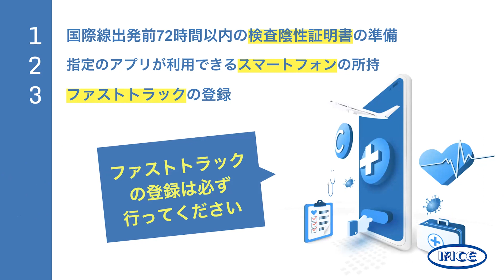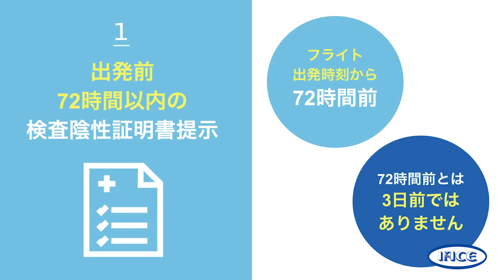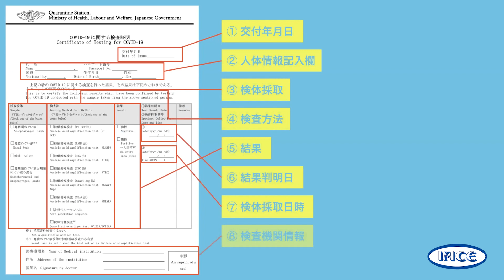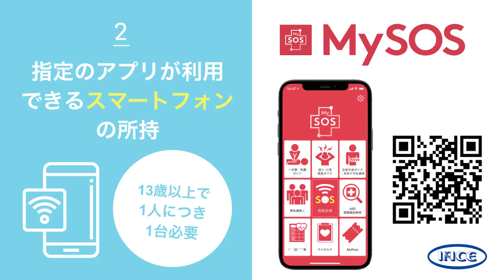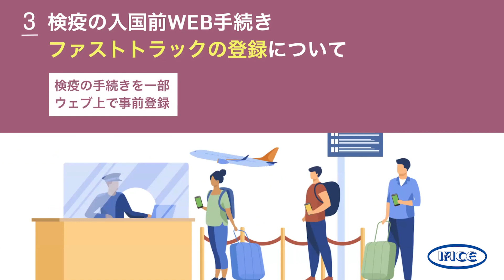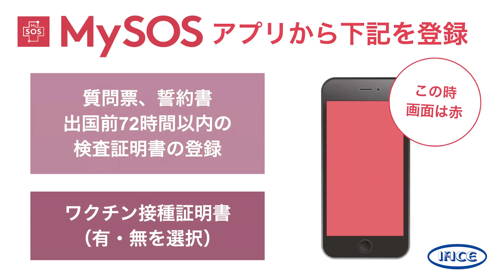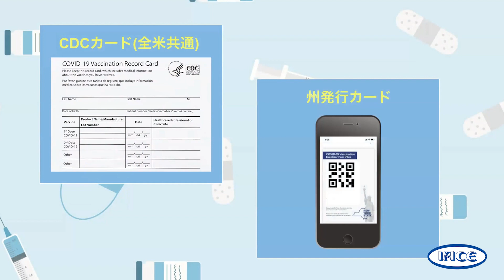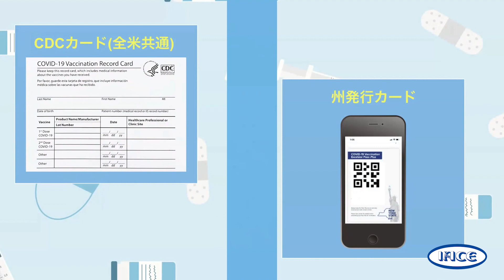【2022年5月10日更新】日本出発前のご準備について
日本出発前のご準備について、わかりやすくまとめた動画を公開しています。皆様が安全に日本に到着されますように、スタッフ一同心より願っております。

1:54　出発前72時間以内の陰性証明書の提示
3:38　指定のアプリが利用できるスマートフォンの所持
4:59　ファストトラックの登録
7:29　ワクチン接種証明について
8:22    WiFiルーターレンタル